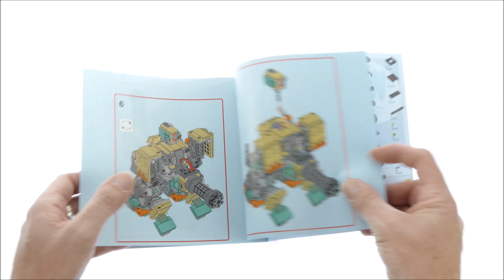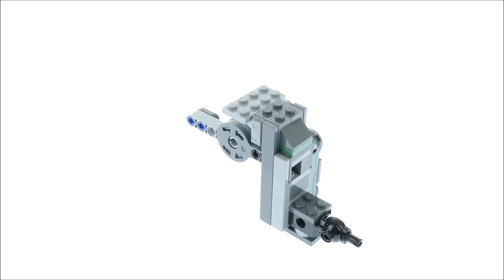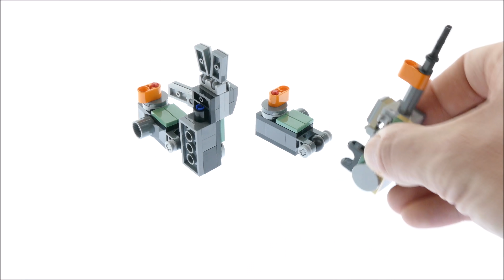Lego Overwatch 75974 Bastion Speed Build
602 pcs
£54.99 / $49.99 / 59.99€
Lego 2019

A fully reconfigurable LEGO® Overwatch® 75974 Bastion figure for your favorite Overwatch fan! One of the most recognizable Overwatch characters from the internationally acclaimed team-based action game, this buildable toy display model can be configured ifrom recon mode to sentry mode without any rebuilding! Fans will love the realistic detail of this Overwatch toy and will want to display it near their gaming setup—an Overwatch collectible for every fan!

    Reconfigure the Bastion toy from recon to sentry mode—no rebuilding required!
    Overwatch® character weapons include Bastion’s gun and minigun.
    From Blizzard Entertainment, the creators of the legendary World of Warcraft®, Overwatch® has quickly built a global community of passionate followers, spawning animated online series, comics and exciting global esports events.
    LEGO® Overwatch® toy construction sets are the perfect gift and collectible for fans of the blockbuster Overwatch game.
    Bastion building toy in recon mode stands over 10” (26cm) tall and in sentry mode stands over 6” (17cm) tall.